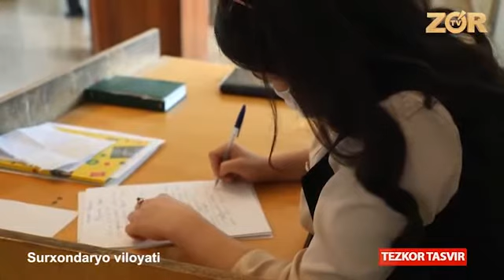Сурхондарёда пробация ҳисобида турган бир гуруҳ шахслар муддатидан илгари жазодан озод қилинди